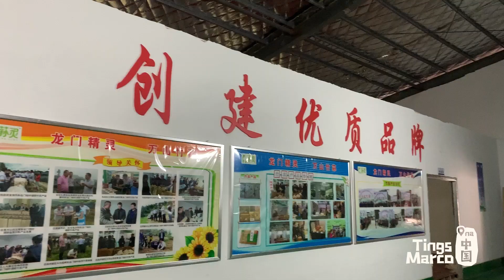Cooperativa camponesa muda a realidade de povoado chinês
Neste episódio de Tings e Marco na China, nossos apresentadores visitam o povoado de Tongren, onde uma fábrica cooperativa de fungos, que reúne mais de 500 famílias, ajudou o município a superar a pobreza extrema.